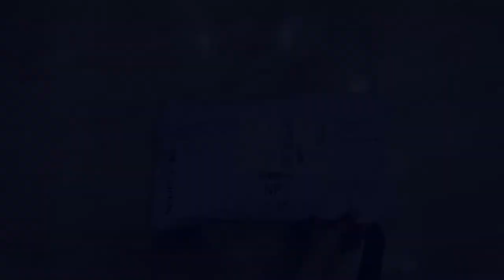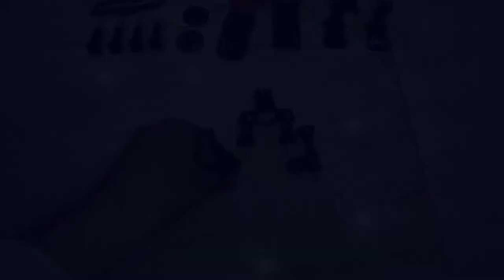BEST CHEAP GOPRO ACCESSORIES KIT for New GoPro HERO9 on Amazon (2021) || amrik singh vlog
Best Cheap Accessory Kit for GoPro HERO9.

Filmed by - © @akphotography01